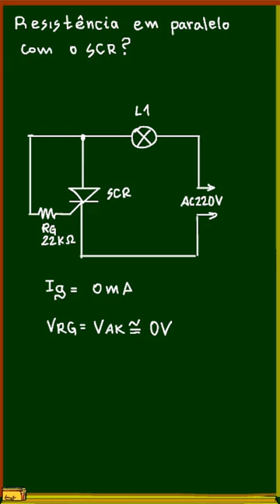Por que colocar a resistência de disparo do SCR em AC em paralelo como ele?